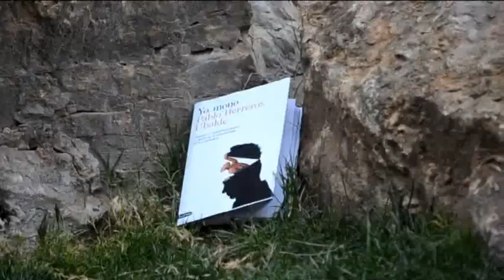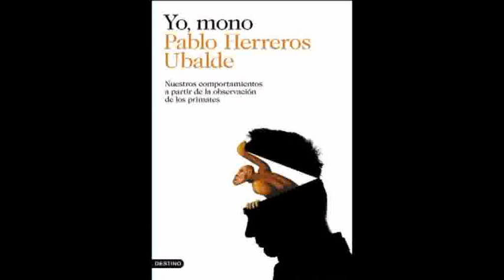Pablo Herreros Ubalde presenta "Yo, mono" en Bioparc Valencia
21 de febrero de 2014: Pablo Herreros Ubalde presenta su libro "Yo, mono" en la instalación de gorilas de Bioparc Valencia.

A las 10 de la mañana un mono con chaqueta y corbata salía al recinto en el que, normalmente, habita la familia de gorilas de Bioparc Valencia. Pablo Herreros, autor de Yo, mono, con una reproducción tamaño gigante de su libro bajo el brazo, ha recorrido y explorado la zona con un comportamiento de simio.

Casi al mismo tiempo salían a su recinto los chimpancés y descubrían para su sorpresa que, junto a su desayuno, había algunos libros. Como si de humanos curiosos se tratara han cogido estos "raros" objetos y, tras inspeccionarlos cuidadosamente, han procedido a devorarlos.

Una vez terminada la "performance", el escritor abandonó el recinto que fue ocupado por sus moradores habituales. Repitiéndose la escena con los gorilas que ya habíamos visto con sus parientes cercanos, los chimpancés.

Pablo Herreros ha explicado "compartimos con otros grandes simios muchas más cosas de las que en principio podíamos imaginar". Ha añadido que muchos de sus impulsos emotivos, de agresividad, de territorialidad o de jerarquía son extremadamente parecidos a los humanos. "Realmente los humanos salimos de la selva hace cuatro días y de la sabana antes de ayer", ha dicho.
El antropólogo ha mencionado "los grandes simios tienen objetivos y diseñan estrategias para conseguirlos. Desarrollan relaciones con sus congéneres y establecen alianzas y pactos. Cuentan con sentimientos morales como la justicia, el perdón y la reconciliación."